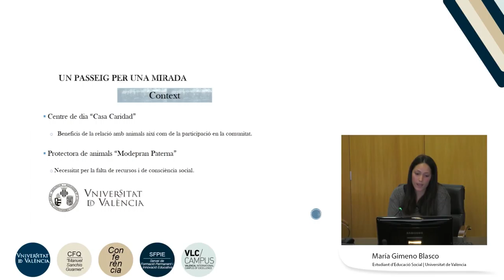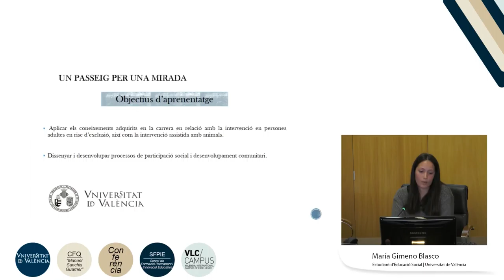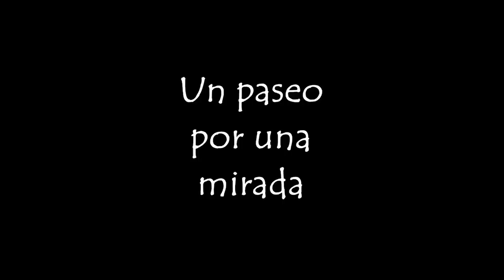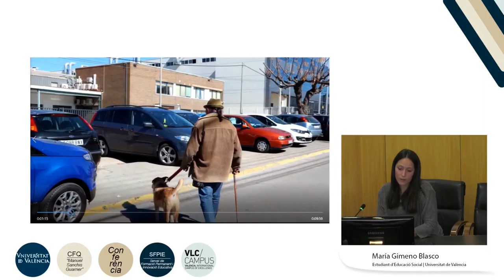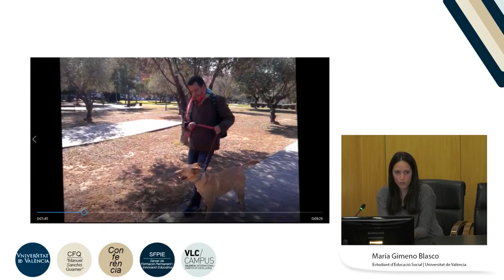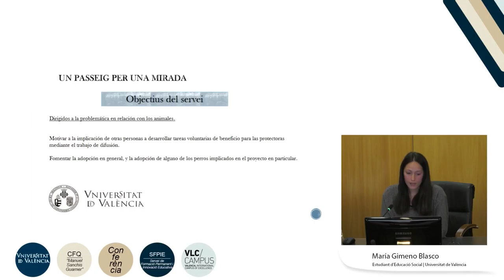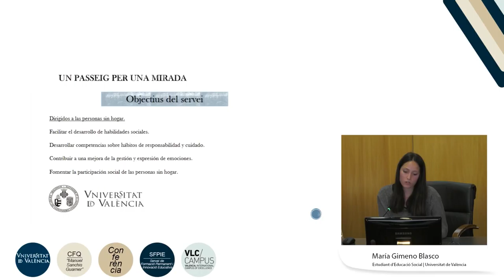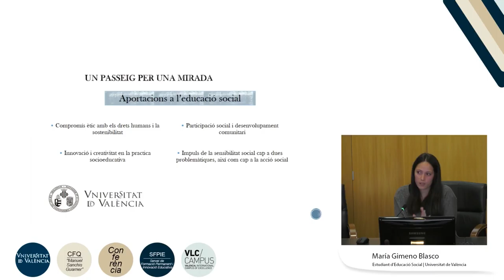Un passeig per una mirada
Autora: Gimeno Blasco, Maria;

Data: 2018

Resum: Vídeo presentació del projecte d'Aprenentatge Servei (ApS) puntual del Grau d'Educació Social materialitzat en un Projecte Final de Grau coordinat per la professora de la Universitat de València, Belén Zayas. Es tracta de posar en contacte els usuaris d'un centre de dia amb una protectora d'animals i els beneficis que això els pot reportar a ells i a la comunitat. El projecte es va desenvolupar en col·laboració amb Casa Caridad i Modepran Paterna.